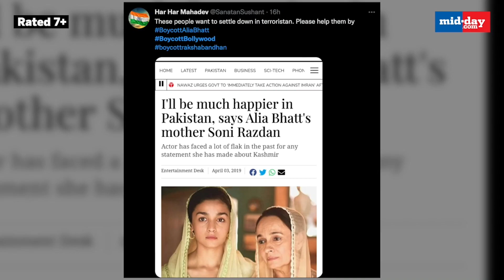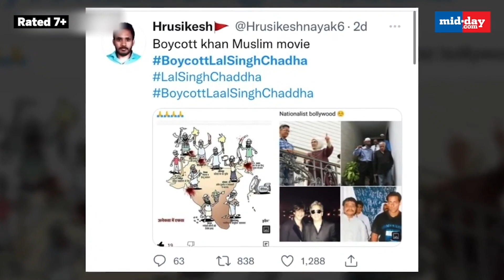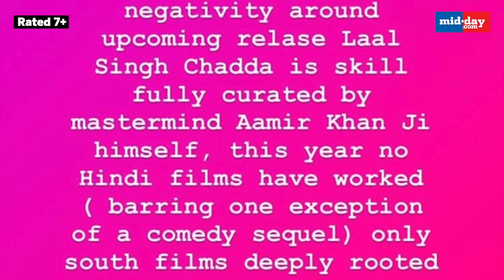boycottaliabhatt Trends On Twitter Ahead Of 'Darlings'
Boycott seems to be the new way of popularizing the film to the audience. After boycott hashtags for upcoming Bollywood films LaalSinghChaddha and Raksha Bandhan were trending, there's another one in line. BoycottAliaBhatt was seen creating buzz on Twitter ahead of @aliabhatt 'Darlings.'